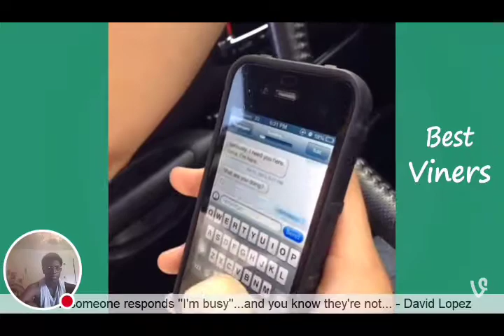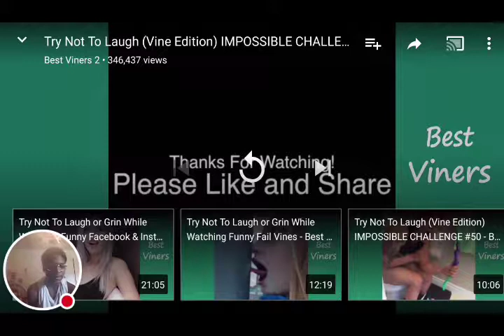Try not to laugh(impossible)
Original video:
Wassup guys I hope you enjoy this try not to laugh im uncrackable.